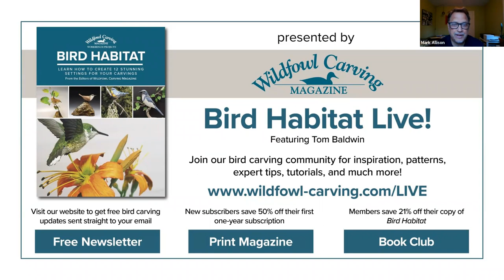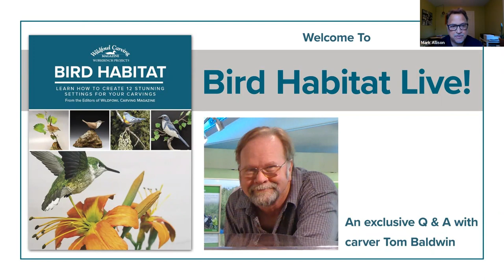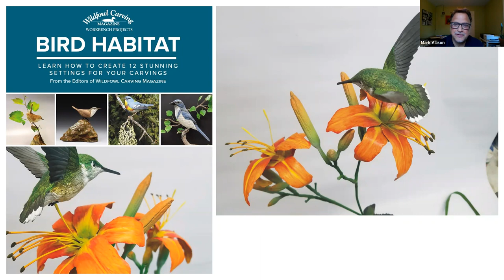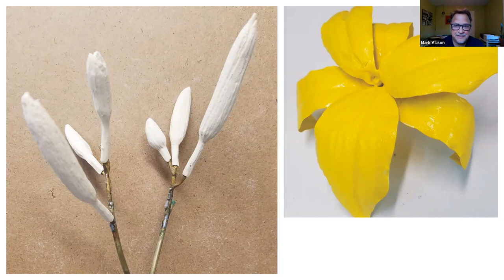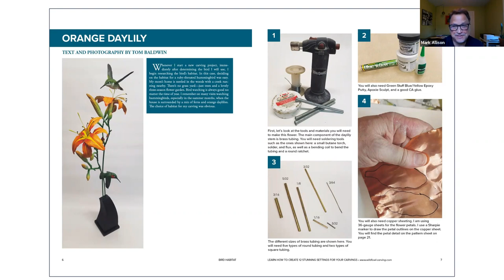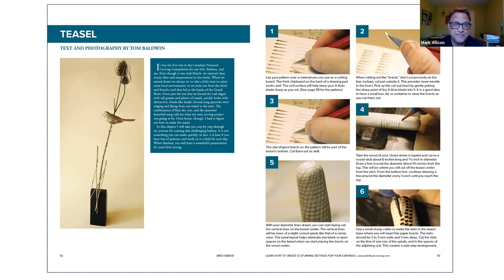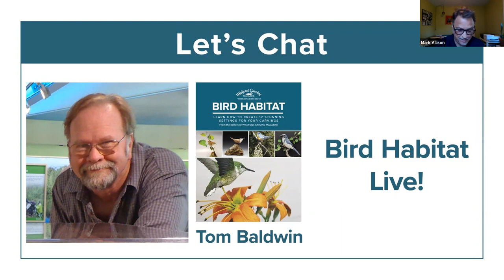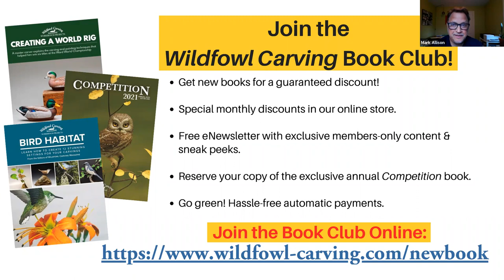Bird Habitat Live Featuring Tom Baldwin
Dive into the pages of our new book club book, Bird Habitat: Learn How to Create 12 Stunning Settings for Your Carvings. In this live session, Wildfowl Carving Magazine chatted with one of the book's contributors: expert carver and painter Tom Baldwin.

*Special deals*